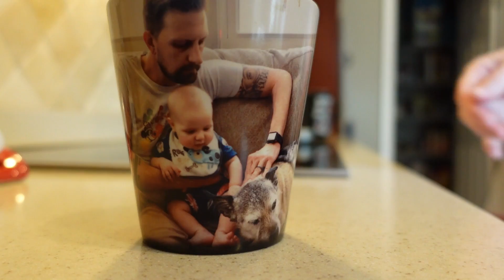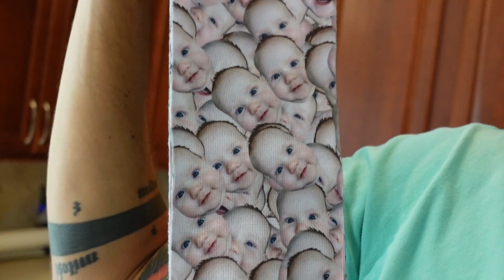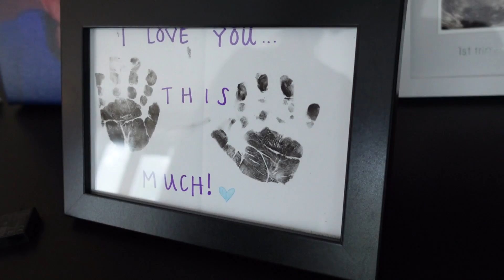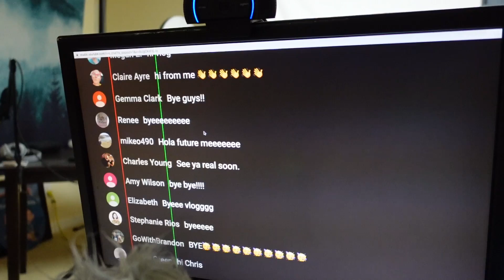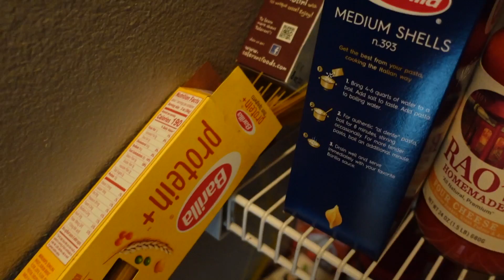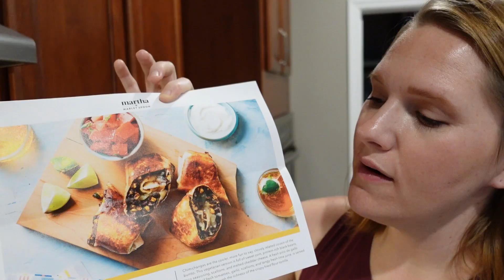The Presents Finally Came & The Great Spaghetti Incident Of 2020! | Home Vlog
Check out black owned businesses in your area- here’s the article that I found for black owned businesses in Orlando

In today’s vlog we hang out at home! In the last home vlog we celebrated Father’s Day and Jackson’s 7 month birth-aversary and some of their gifts didn’t make it in time for the celebration. They finally arrived today! I was so excited to give Tim his photo mug and Jackson socks, he loved them! Jackson was also super excited to play with his new strappy cube and his basket of babies also came in but he wasn’t able to play with them quite yet because we needed to make sure they were fully sanitized first. I did show them to him and he was so happy and smiley when he saw them! Then we had some playtime with Jackson and we tried to get him to say ‘mama’, he did end up saying it later that night but we didn’t get it on camera. Hopefully he’ll say it again though! Then we had our liveshow, thank you to everyone who came and talked with us in the chat and thank you to everyone who watched the replay! Then the storm started to roll in and it got pretty intense there for a bit and Tim talked a little about how this weather could affect people’s Disney reservations. Then I got some donation items together to give to the Coalition for the Homeless in Central Florida, they need baby items and items for adults if that's something that you would like to help with and donate too as well! (Here's the link to check out if you like, Then we made some chimichangas for dinner and they were SO GOOD!! I'll leave the link to the recipe down below! We asked Jackson who made the better chimichanga, I'm pretty sure Mommy won ;)! Also Tim gets back at me for exposing his farts lol! Then we end the night with some episodes of the behind the scenes of The Mandalorian on Disney+, which is an excellent show, we highly recommend checking it out if you haven't already. We had so much fun hanging out at home and we hope you had fun too!

More vids you might like to check out!